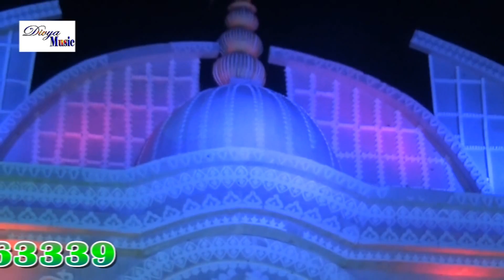2017 का हिट देवी गीत- सौरभ के गाना 卐 Saurabh 卐 Bhojpuri Devi Geet New HD Video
Details Of Song :

Album/ Film/ Movies Name :- He Durga Maiya [Durga Bhajan]
Song Name :- Saurabh Ke Gana
Singer :- Saurabh, Niraj
Language : Bhojpuri
Lable :- Divya Music